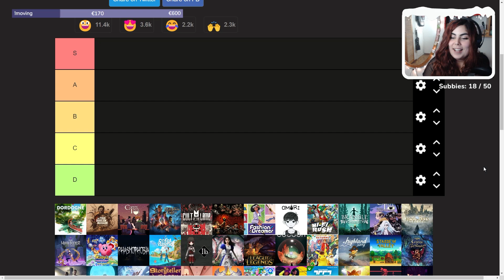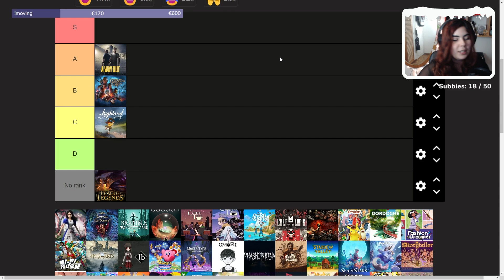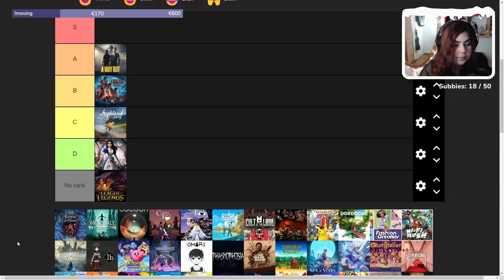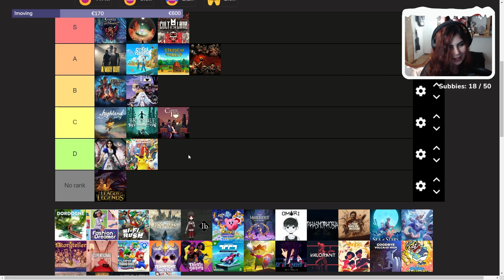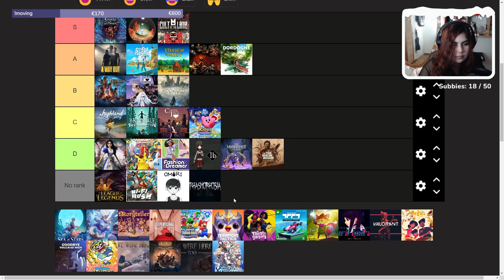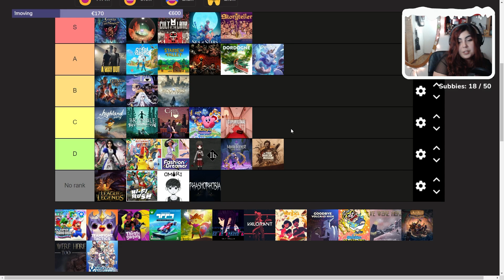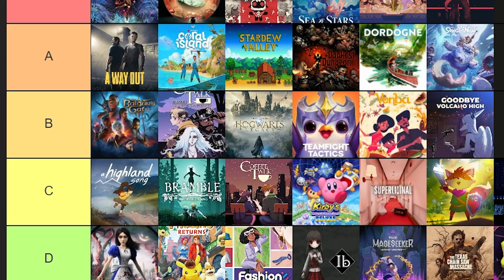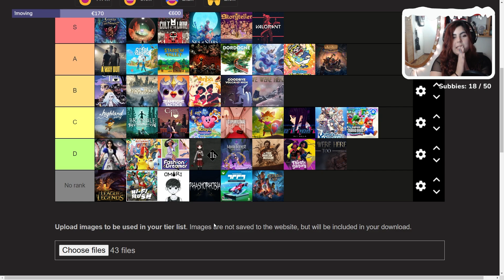GAMES 2023 TIERLIST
The first video of 2024 is the tierlist of the games I've streamed in 2023!

I hope you didn't get too triggered :)

Video edited by Emisaki
Thumbnail made by Emisaki